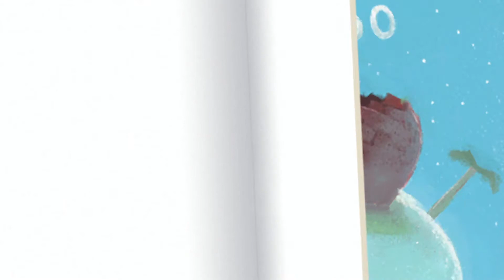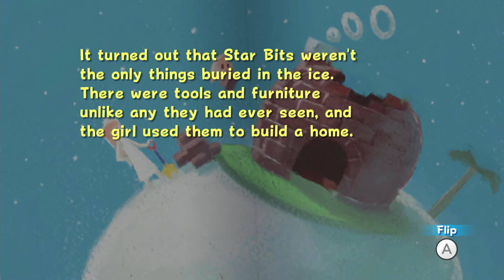Super Mario Galaxy: Part 20- Matter Splatter Mansion!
We’re tracking down a hidden power star in the Ghostly Galaxy, and it’s another time attack! We must have to beat our last record at the Boo Race! Except… that doesn’t seem to be it. Maybe… wait, is that rock GLOWING!? How did it take me so long to find that? Well, let’s race against the clock, or rather the floor, and get all the way to the top of this vanishing mansion!